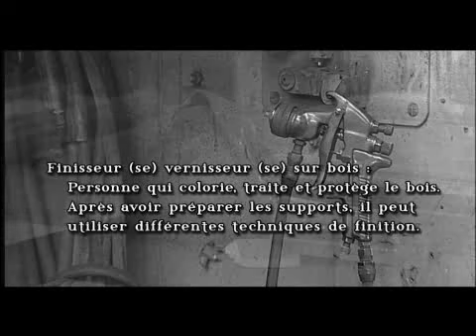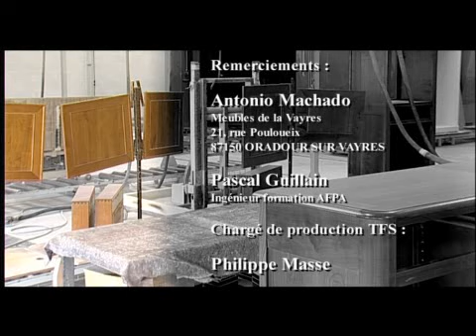Afpa découvrez un métier traditionnel : finisseur vernisseur sur bois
L'Afpa, en co-production avec UGA vous présente Antonio et Véronique, finisseur vernisseur bois. Travail parfait indispensable, car à la sortie d'un produit, tout défaut se voit tout de suite !